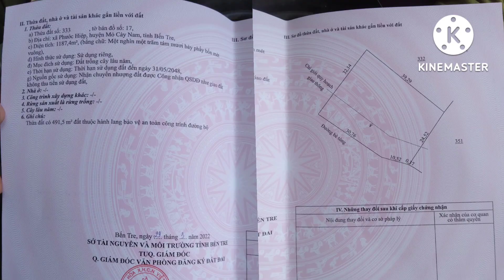Miếng Đất 1187 m2 (42×32)Có Mặt Tiền Rộng Xã Phước Hiệp Mỏ Cày Nam , Đường Oto Liên Xã , Dân Cư Đông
MIẾNG ĐẤT MẶT TIỀN RỘNG

Địa Chỉ : Xã Phước Hiệp , Huyện Mỏ Cày Nam , Tỉnh Bến Tre

Diện tích : 1187 m2 (42 × 32)

- Sổ sẵn , lộ 3.5m liên xã , dân cư đông
- Đất sạch sẽ , cao bằng lộ , không có mộ
- Cách UBND , Chợ , Trường học Phước Hiệp 1.2km
- Cách Chùa 800m
- Cách Thị Trấn Mỏ Cày 4km
- Cách Biển Thạnh Phú 50 km
- Vào Thành Phố Bến Tre 23km
- Cách Bến Xe Miền Tây 110 km

QUAY VIDEO NHÀ ĐẤT MIỄN PHÍ